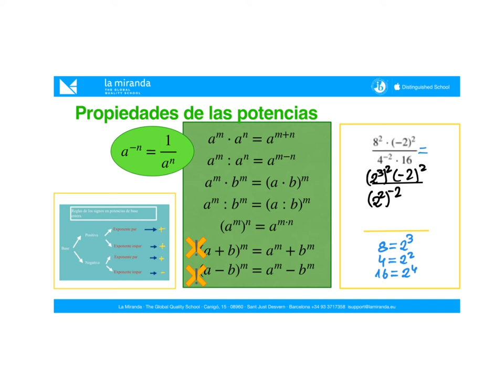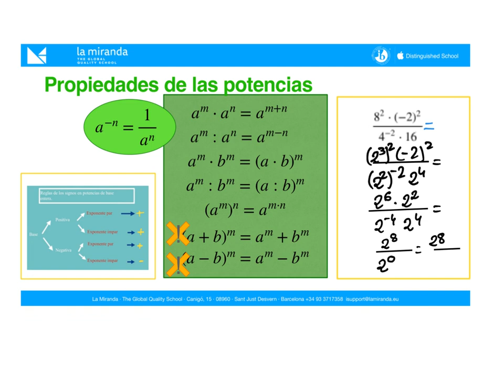Potencia de potencia, multiplicación y división de potencias 2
Explicación José Antonio Redondo
Lista de reproducción
Ejercicio e infografia de: La Miranda, the global quality school